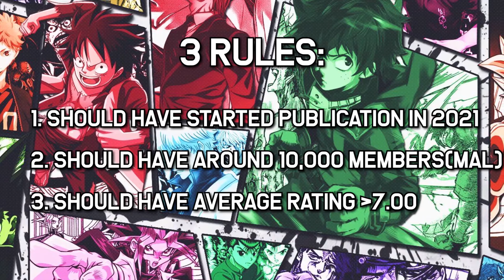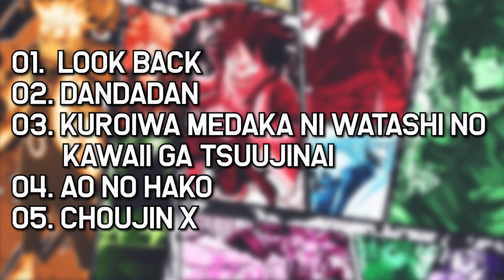Best Manga of 2021 (aka Best Manga to read in 2022)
Hey!
I finally got around to making the "Top 5 manga to read in 2021" list but this time, it's not a personal choice. Rather this list is literally the top 5 manga to come out in 2021. I have set 3 rules while shortlisting, and that way I have arrived at these 5 titles. I hope you will give them a try (they are really good!)
👉Ohayou: Smith - The Mister
👉Chapters:

👉Relevant Tags